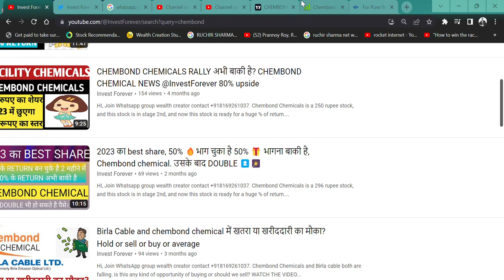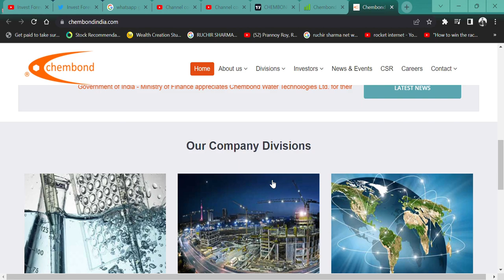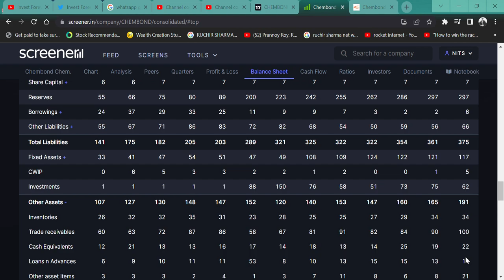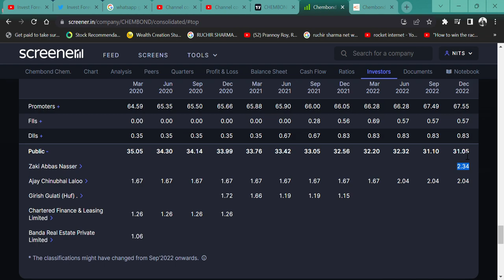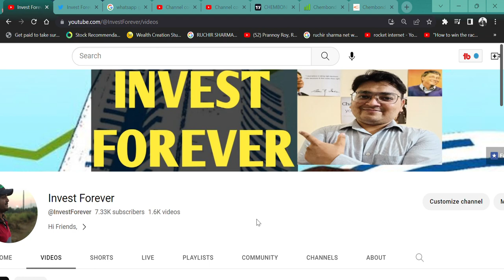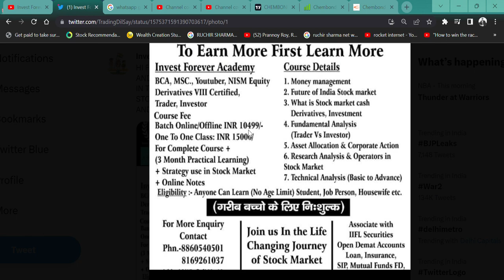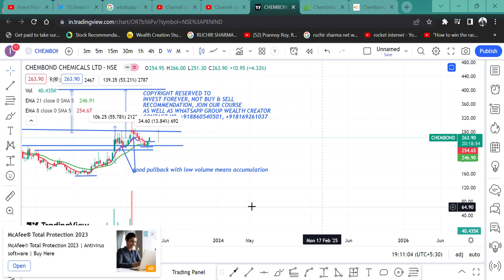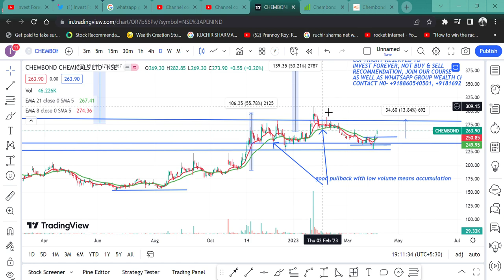Chembond Chemicals KING OF SMALLCAP SHARE 50% RETURN IN 6 MONTHS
HI,

Chembond Chemicals ARE THE MULTIBAGGER AND PROMOTERS  BUY ITSELF AND CAN GIVE YOU GREAT returns. WATCH THE VIDEO TO KNOW MORE?

Chembond Chemicals SHARE KHARIDE,
CHEMICAL STOCKS,